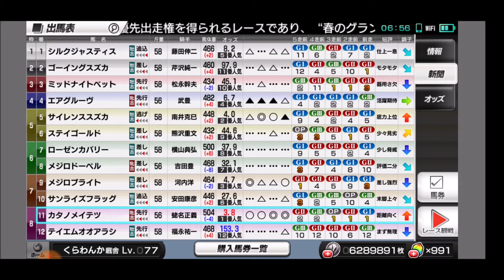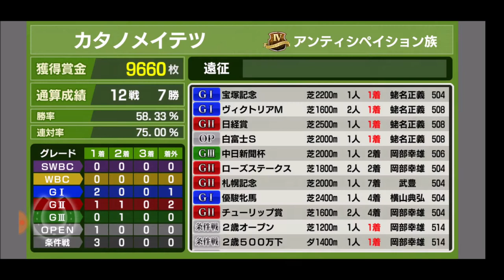【スタポケ 36-4】ヴィクトリアマイル→宝塚記念。エアグルーヴ＆サイレンススズカ＆メジロブライトらとレース【スターホースポケット＋ ：競馬ゲーム ：ダイワスカーレットに種付け】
【3】白富士S→日経賞。ローゼンカバリー、ダイワオーシュウ、ステイゴールドら出走：
【5】ムーラン・ド・ロンシャン賞→エリザベス女王杯。シーキングザパール セカンドエンパイア エアグルーヴ メジロドーベルらと対決：
【6】香港カップ→引退レース：WBCクラシック デイラミ、ドバイミレニアムらと対決：